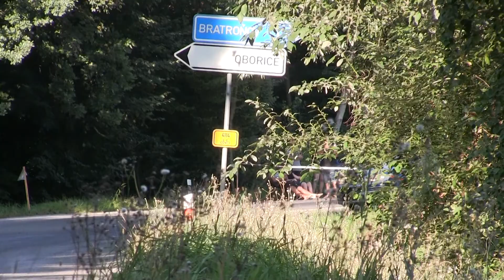20. AUTO IN Rallye Železné hory 2021 | 50 | Zbyněk Krestýn - Jana Krestýnová